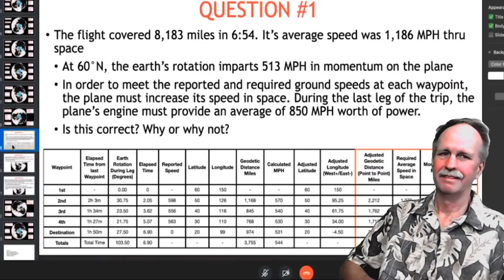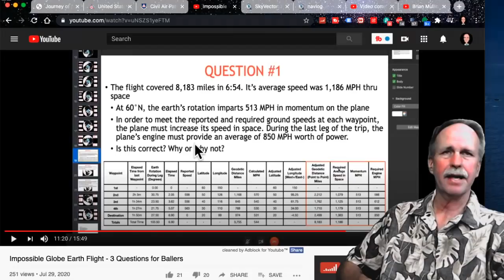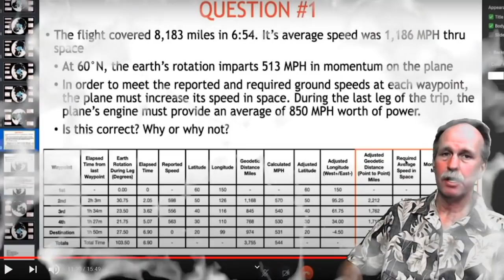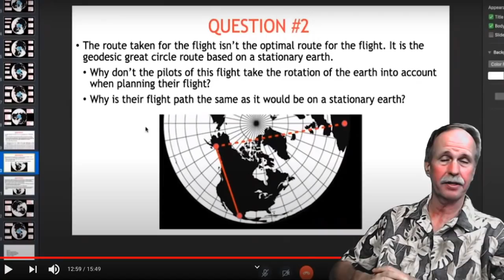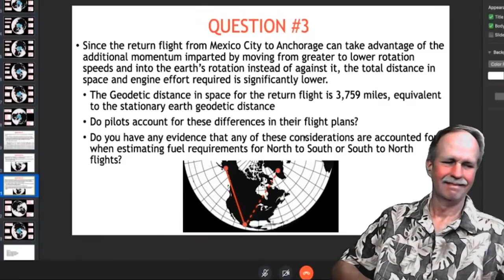Ripping Off Brian Mullins | Brandon Toy | Part 2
Following the initial video, Brandon Toy objected and claimed his three questions were not answered. As the basis of the questions was demolished, there wasn't a need to, but in response to a flerf tantrum Bob the Science Guy answers the 3 questions in depth.